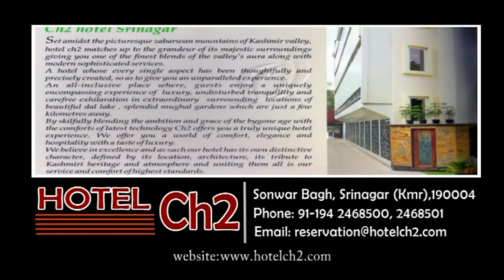India Pakistan Armies Exchange Fire In Nowgam Sector